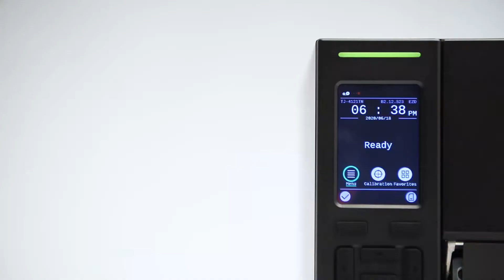Brother TJ industrielle Etikettendrucker mit Touch-Display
Entdecken Sie den industriellen Etikettendrucker und seine Hauptmerkmale. Die Industriedrucker TJ-4021TN & TJ-4121TN von Brother bieten hohe Druckgeschwindigkeiten, damit Sie mit der steigenden Nachfrage Schritt halten können. Modernes Touch-Display für eine einfache Bedienung: machen Sie Druckereinstellungen direkt am Gerät und sparen Sie Zeit.